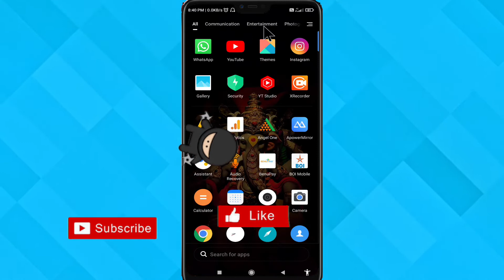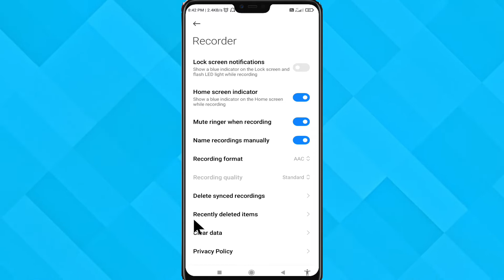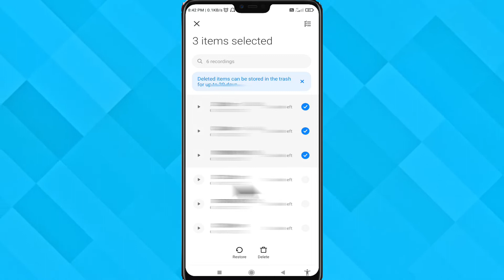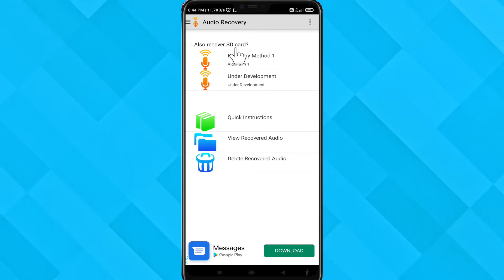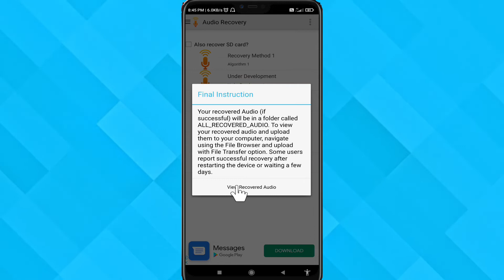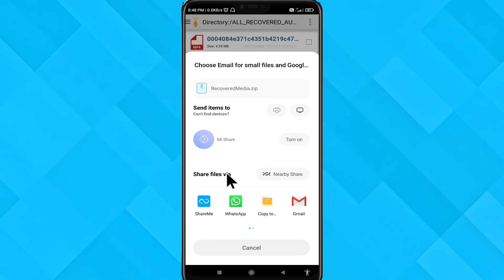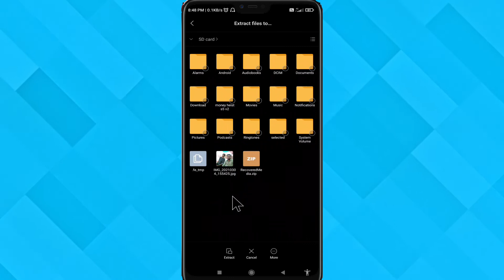Deleted Call Recording wapas kaise laye? Recover deleted Call recordings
Call recording yani ki 2 call attender logo ke bich me hone vali batchit aur agar yahi call recording delete ho jaye to bahut problem ho jati hai kyonki bahut saare log ise proof ke rup me ya memories ke rup me save karke rakhte hai. Aur agar aapke mobile me saved call recording delete ho chuki hai aur Deleted call recording recovery karne ka tarika ya App search kar rahe hai.

To aap bilkul sahi video par aaye hai jisme aapko iski puri detail milegi ki, Kis tarike se hum delete huyi call recording wapas kaise laa sakte hai. Aur iske liye hum 2Tarike batane vale hai. Agar aap Mi user hai to aapko First method helpful hoga aur agar other company user hai to aapko Second method use me lena hogi.

Video Timing
00:00 Title Intro
00:40 Channel Intro
01:20 First Method
02:55 Second Method
03:22 How to recover recordings?
06:23 Conclusion

Follow us more updates 👇
👉 Channel Instagram  account 👇